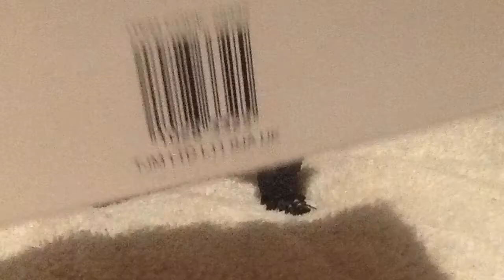Godzilla life episode 2 :the five nights